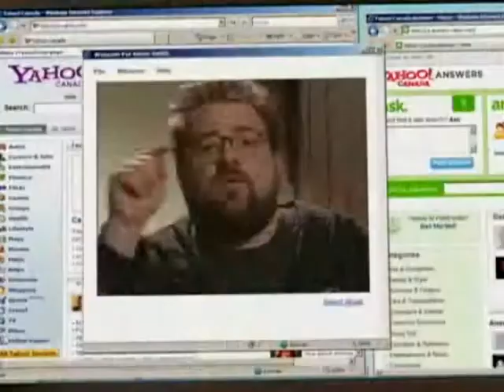Degrassi Goes Hollywood Fan-Trailer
A Fan Trailer I made for DGH Movie... no biggie... tell me what u think

Song:  Lily Allen-  The Fear.